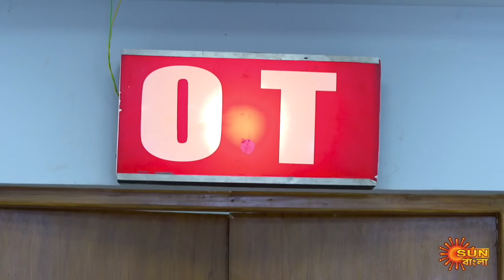Sarbamangala - Full Episode | 14 September 2020 | Sun Bangla TV Serial | Bengali Serial